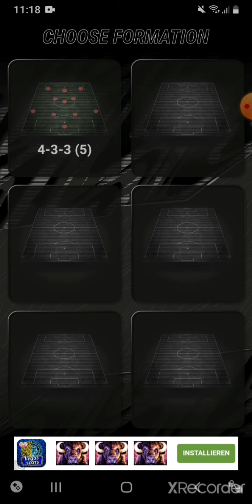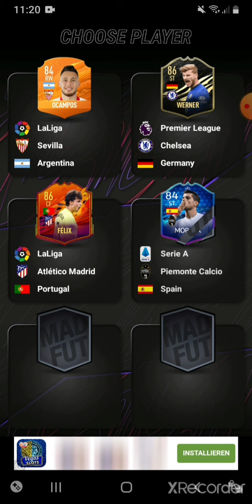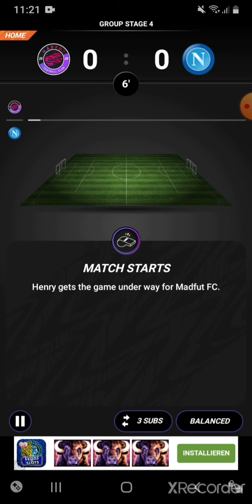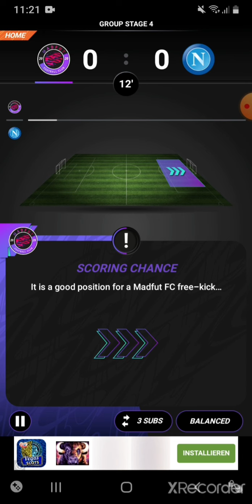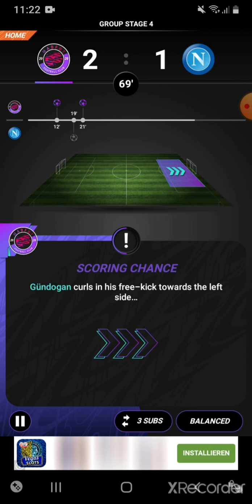Trailer Of Madfut21